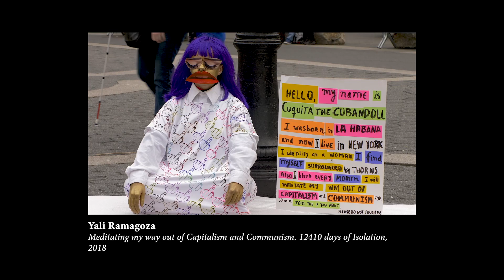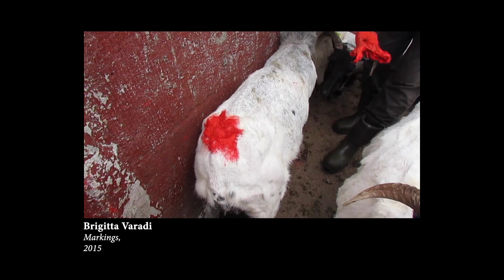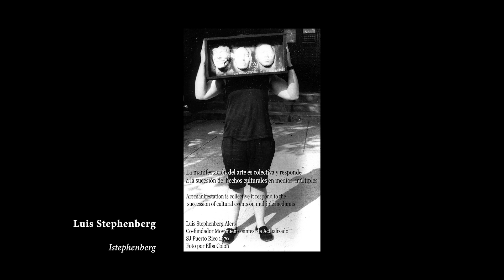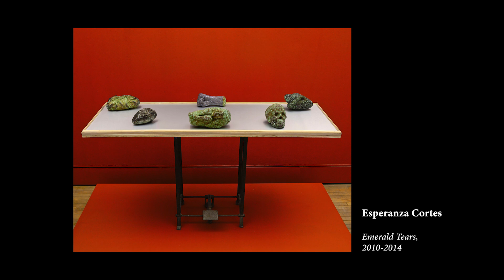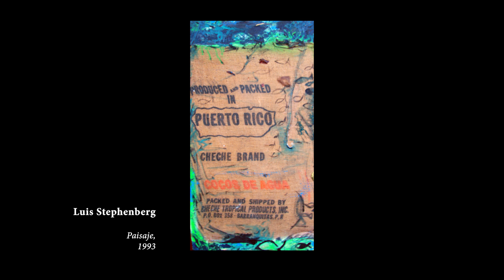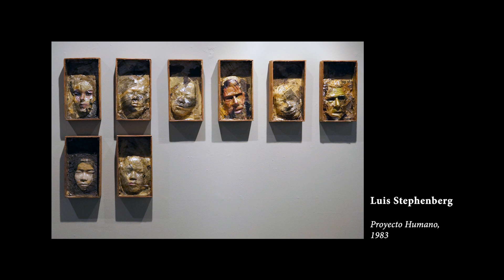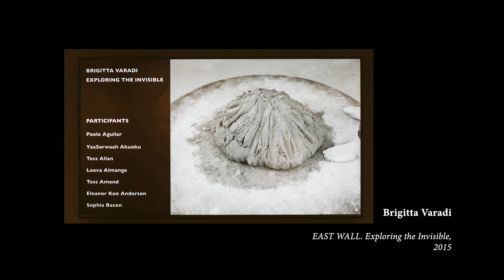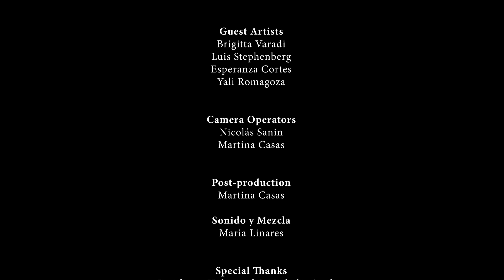39- Art ,Humanity & Healing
Artists: Esperanza Cortes,  Luis Stephenberg, Yali Romagoza and Brigitta Varadi
Art can heal. Artists have a strong spiritual connection with both the inner and outer worlds; inviting viewers to rethink concepts.  Art may introduce a meditative state, offer a vision of humanity, pose controversial and political statements, and, occasionally, create intense experiences that suggest a different way of viewing reality.